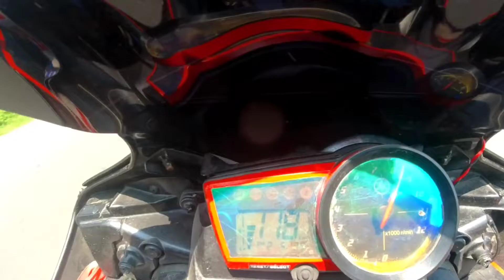|WESTBENGAL to ASSAM on R15V2 in lockdown condition | day-2 part-2 |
this is the 1st journey from WESTBENGAL (murshidabad) to Assam (gogamukh) on my bike yamaha r15 v2 ...

I'm trying my best to show you guys the roads the turns that you can feel those moments of mine...

camera- DJI OSMOS
MIC- MAONO Au400
helmet- STEELBIRD terminator